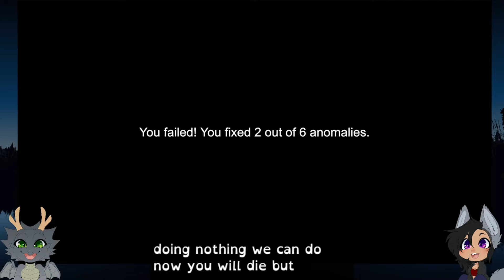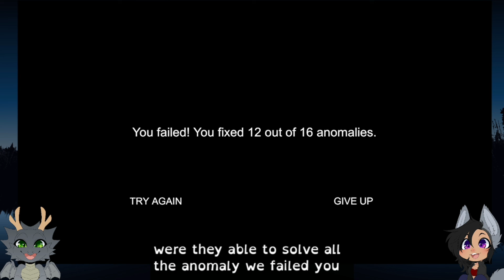Breaking Stuff: Now in Color! - I'm On Observation Duty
I learned a lot of new things in this episode of IOOD, like how to pixelate a specific area of screen!